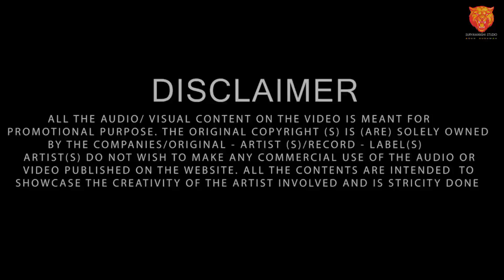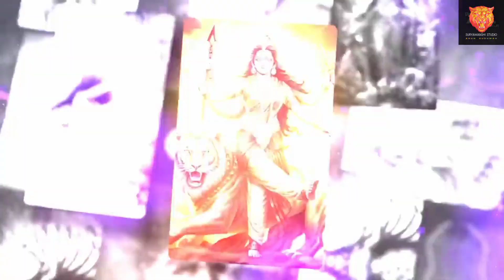Mai Khada Dware Pe ❣️Pal Pal Karu Main Vinti Teri DJ | Me Rab Ko Na Manu Maiya Lyrics DJ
📋 Tags.

Play ✅Download ✅Sharep